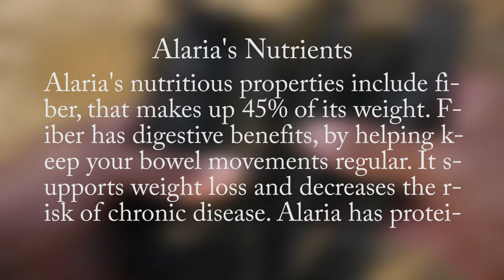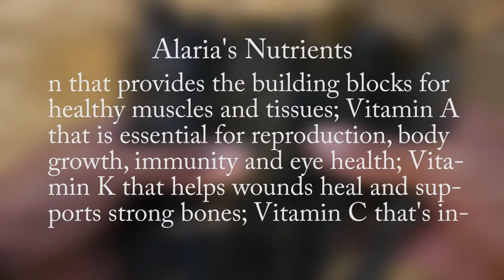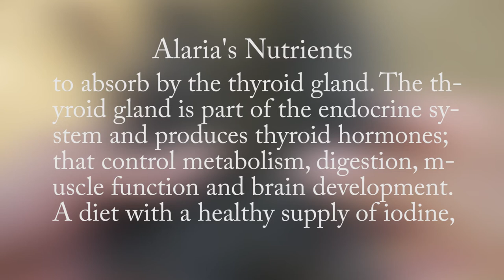How Seaweeds Like Alaria aka “Wild Atlantic Wakame” Heals The Body & Planet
How can seaweeds like Alaria heal the body and planet? What’s up guys back with a new video on Alaria Seaweed AKA “Wild Atlantic Wakame.” I recently cooked this sea wild and it taste amazing. Alaria has plenty of nutrients from vitamins and minerals that are healthy for the body.